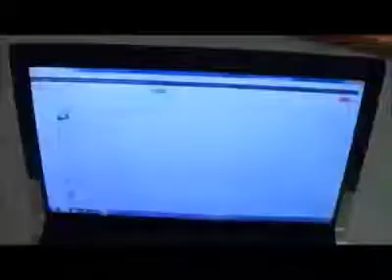How To Install GTA V 5 original video Funniest Best vines